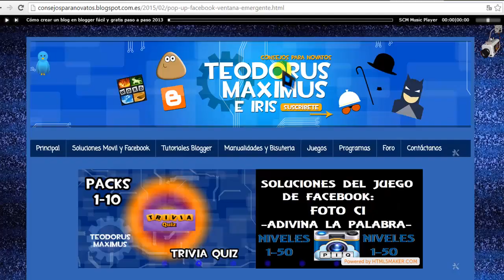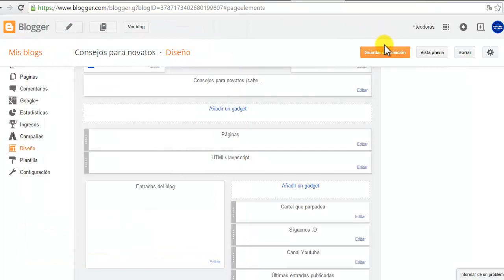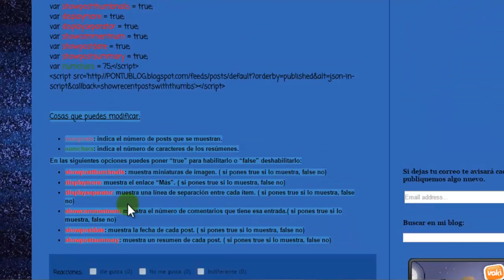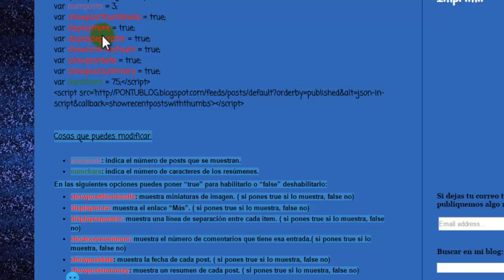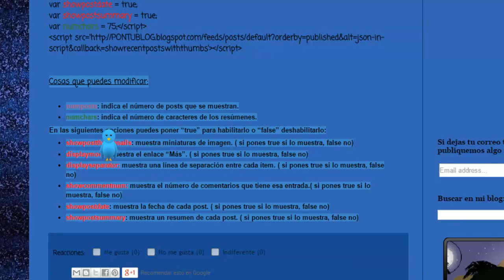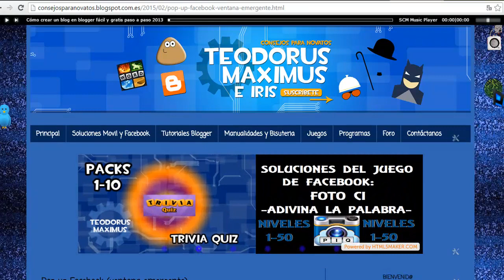Como poner Ultimas entradas publicadas en tu blog de blogger 2015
Como poner un gadget que muestre las Últimas entradas publicadas tu blog de blogger de forma fácil y rápida. Gracias

Os dejo el enlace a la lista de todos los vídeos sobre blogs (el 45 para que recomiende tu blog en mis vídeos):